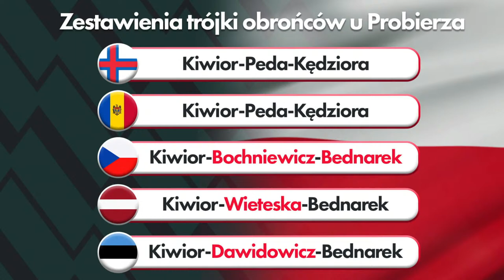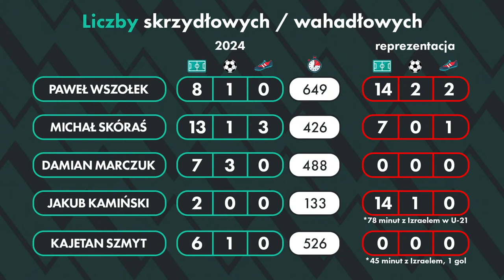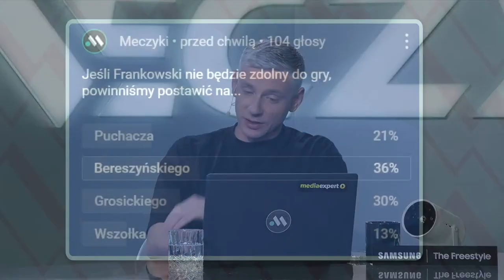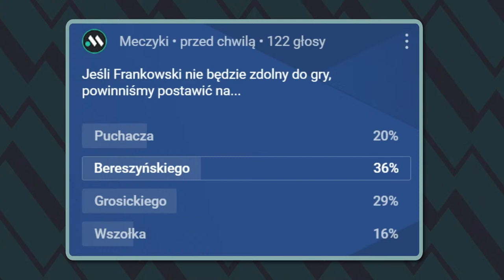ZALEWSKI I SLISZ: KONFERENCJA REPREZENTACJI PRZED WALIA - POLSKA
International Level: transmitujemy i komentujemy konferencję reprezentacjaPolski. W finale barażowym o EURO2024 czeka na nas Walia. Studio: Dawid Dobrasz, Łukasz Olkowicz, Paweł Gołaszewski i Błażej Łukaszewski ze Stadionu Narodowego.

0:00 Początek. Jakie zrobić zmiany w składzie?
13:30 Najpewniejsze zestawienie obrony
46:50 Konferencja prasowa - Zalewski i Slisz
59:00 Przewidywania na mecz z Walią